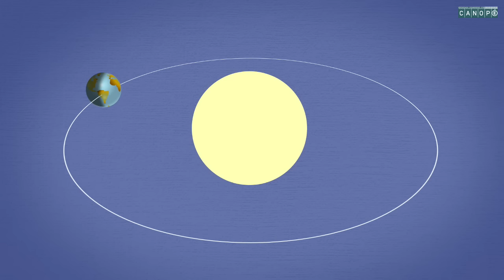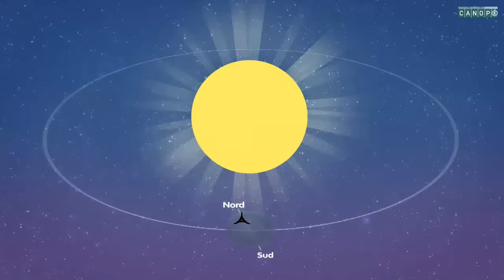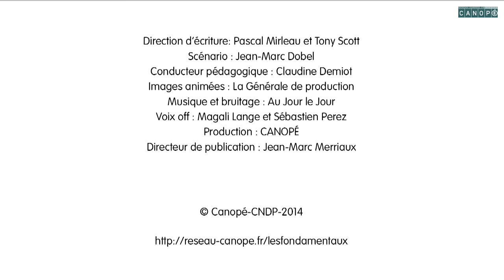La révolution de la Terre autour du Soleil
Est-ce que la durée de la journée est toujours la même ? Retrouvez sur le site Les fondamentaux les 3 épisodes de la série « Les saisons et la révolution de la Terre autour du Soleil ». Chaque vidéo est accompagnée d'une fiche pédagogique pour les enseignants et chaque série d'une fiche d'accompagnement pour les parents
Le site Les fondamentaux propose plus de 200 films d'animation pour apprendre, de façon ludique, les notions fondamentales en français, en mathématiques, en instruction civique et en sciences